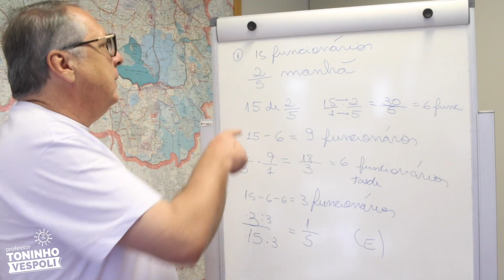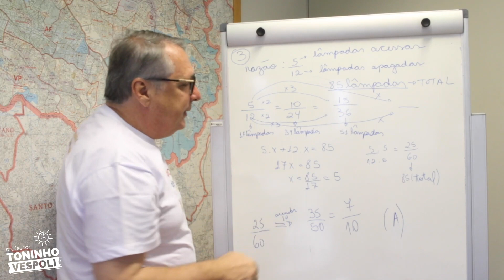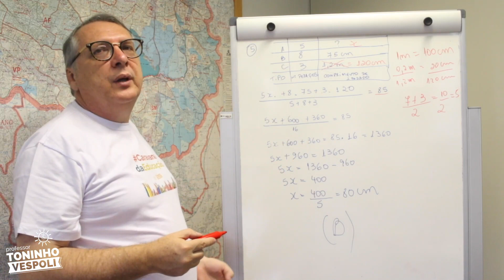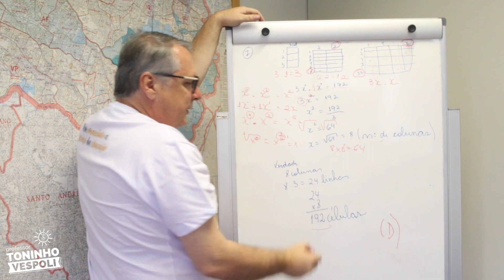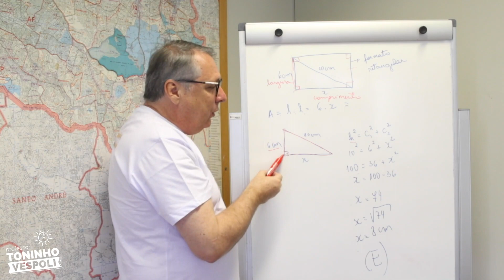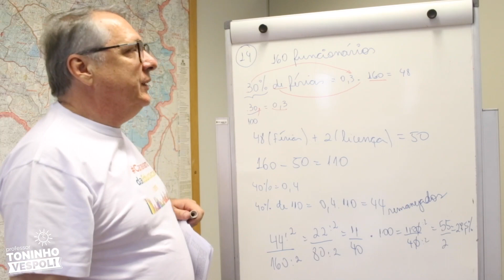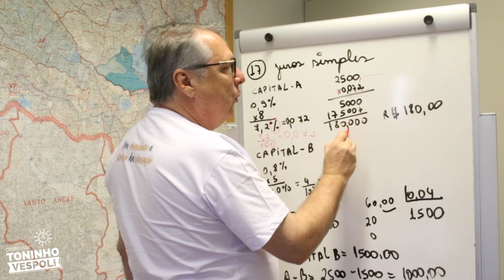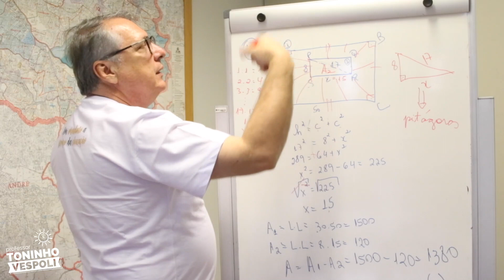Concurso de ATE - Aulas de matemática com o professor Toninho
O professor Toninho Vespoli resolve exercícios de matemática em preparação ao concurso de ATE. Clique no link e baixe as questões que estão sendo resolvidas pelo professor Toninho. Questões